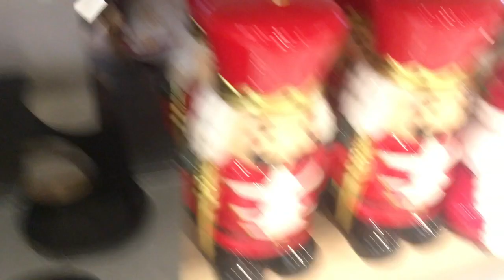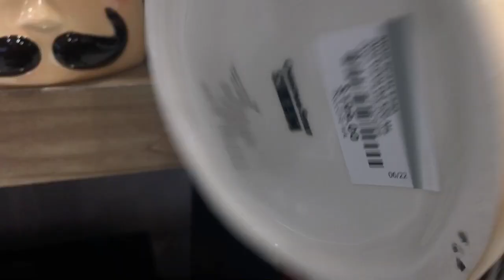Decora tú mesa de Navidad | Liverpool | 2022 |Compras Efectivas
Decora tu mesa Navideña y aprovecha los descuentos o meses sin intereses de Liverpool por su 175 años!!
Suscibete // Ponle 🛎// Dale 👍 // comparte